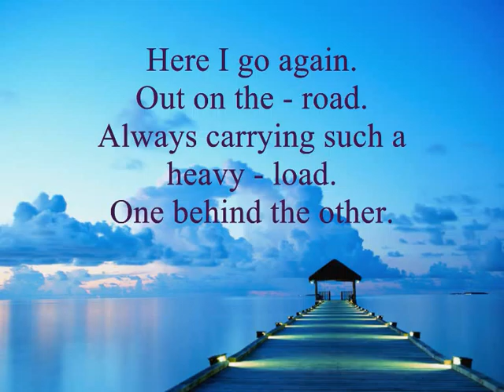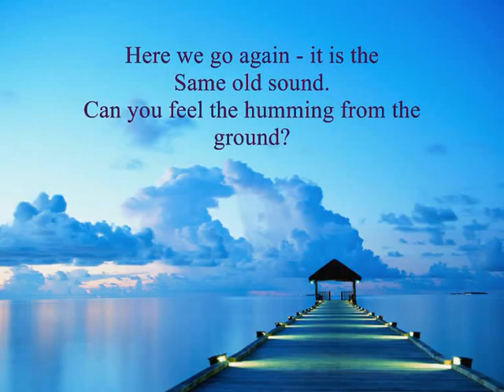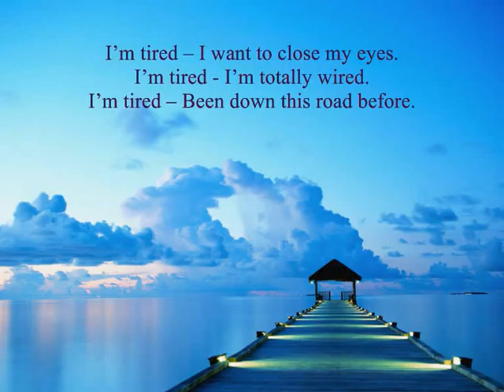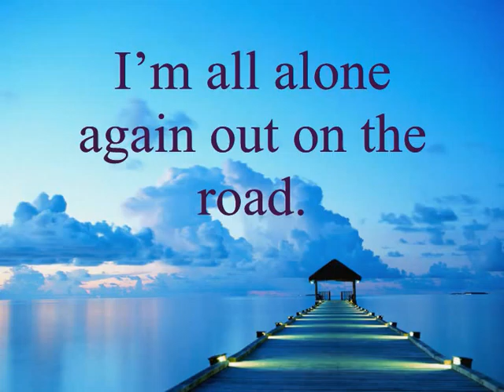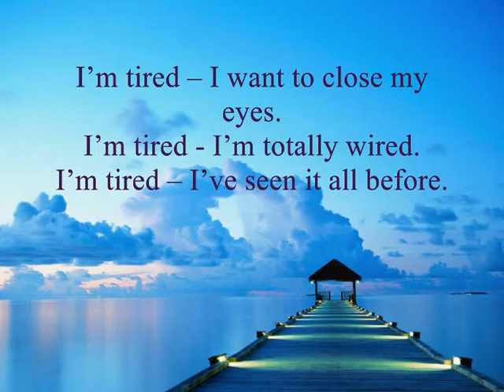I'm Tired - Robert Lasky-Davison - Country Music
Country Music